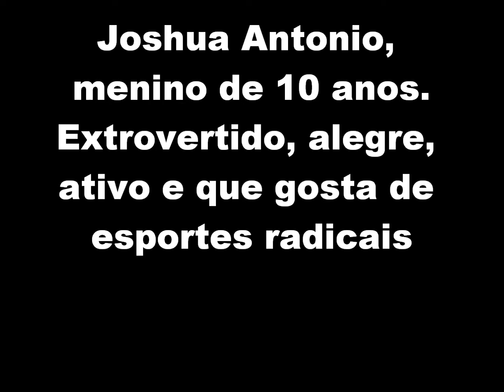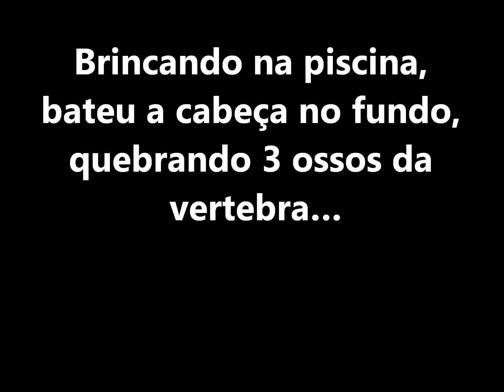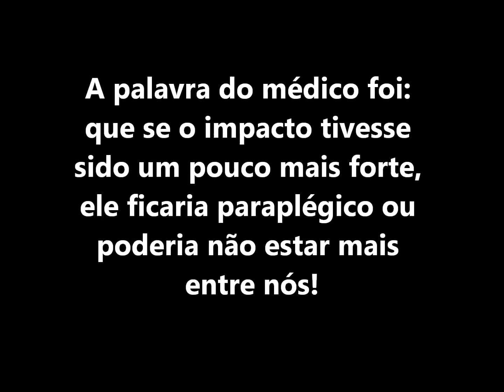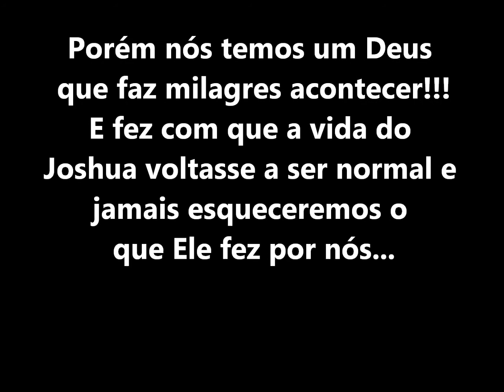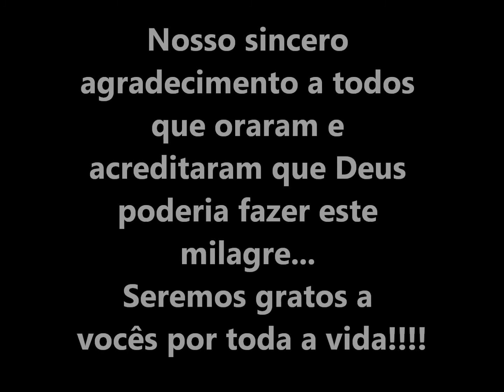Joshua Antonio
Neste video relato um pouco do que Deus fez na vida do nosso filho...menino ativo, gosta de esporte e derepente um acidente!
MAs Deus agiu com força e nos deu a vitoria